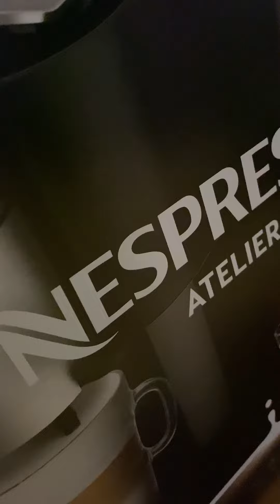Unboxing my Nespresso Atelier Coffee Machine